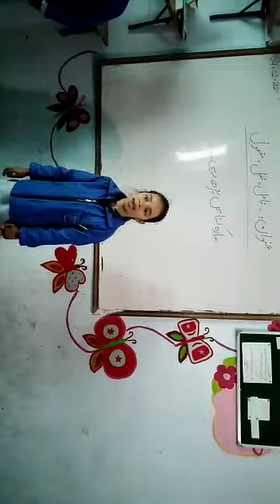Urdu Grammar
Brilliant explanation of Urdu grammar by students of 4th class